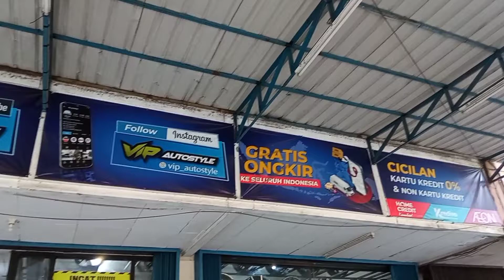GANTENG!!! XPANDER CROSS GANTI VELG HSR RING 18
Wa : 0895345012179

- Gratis Balancing
- Gratis Nitrogen
- Gratis Pasang

KHUSUS UNTUK YANG LANGSUNG DATANG KE TOKO KAMI MELAYANI PEMBAYARAN  CICILAN :
* AKULAKU
* KREDIVO
* HOME CREDIT
* KREDIT PLUS
* INDO DANA

PEMBAYARAN BISA MENGGUNAKAN :
Uang Cash
Transfer